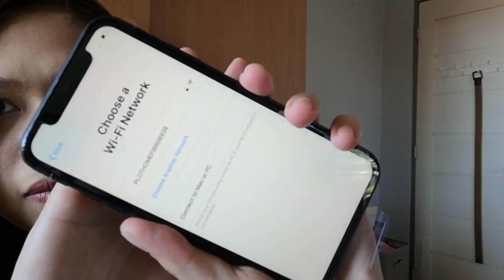UNBOXING iPhone 11 | FIRST TIME!!!